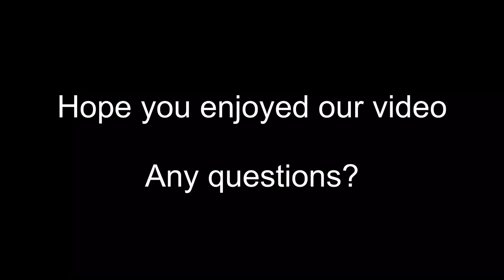NEENAN - 8.11.17 v2